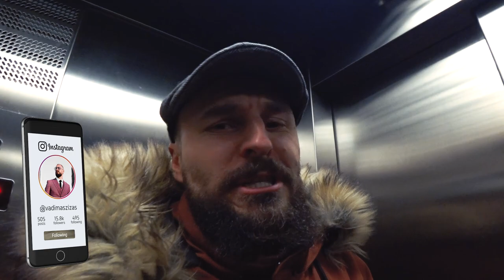LIFE VLOG #1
Draugai, podcast'as su Žydrūnu Savicku bus naujai įkeltas sekmadienio vakare, nes vakar Youtube pasielgė labai negerai ir algoritmo dėka neparodė mano prenumeratoriams.

Business Accelerator: Pardavimai 50€ nuolaidos kodas "zizas"
Liko vos kelios valandos iki konferencijos. Paskubėkit!!!

Jeigu norėtumėt išsinuomoti ofisą Vilniuje ir gauti 100€ vertės čekį baldams įsigyti, skambinkit Ignui ir sakykit, kad esat nuo Zizo. O čia yra nuorodos patalpoms pažiūrėti: